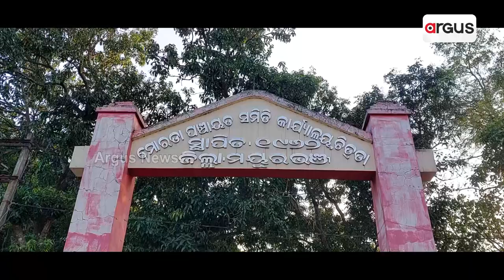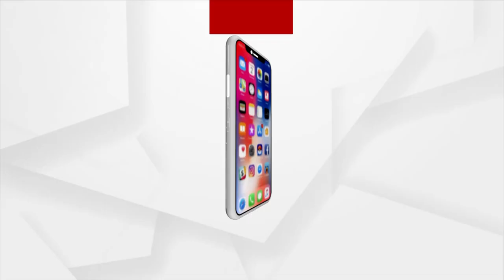Homeless Forced To Spend Winter Nights Outside